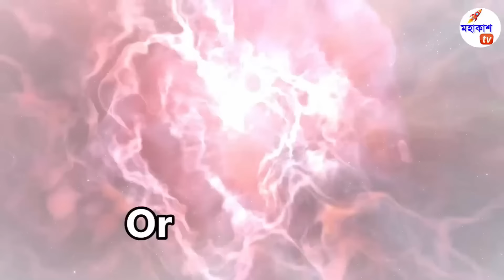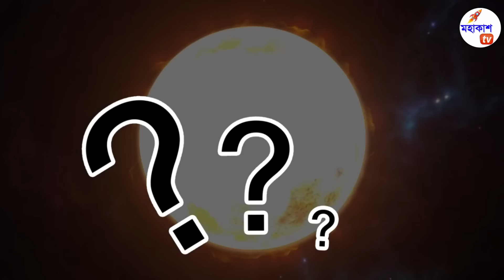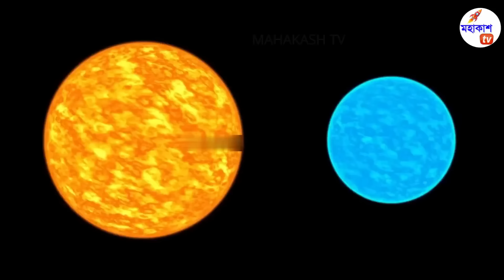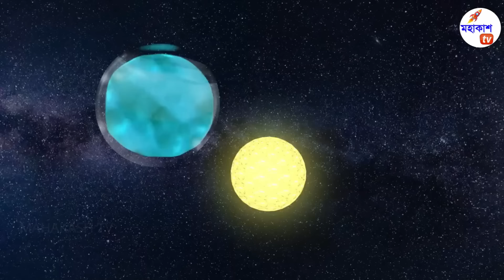জলে ভর্তি একটা গ্রহ সূর্যের সঙ্গে ধাক্কা মারলে সূর্য কি নিভে যাবে? | If we pour water on Sun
জলে ভর্তি একটা গ্রহ সূর্যের সঙ্গে ধাক্কা মারলে সূর্য কি নিভে যাবে? | What Will Happen if we pour water on Sun in Bangla